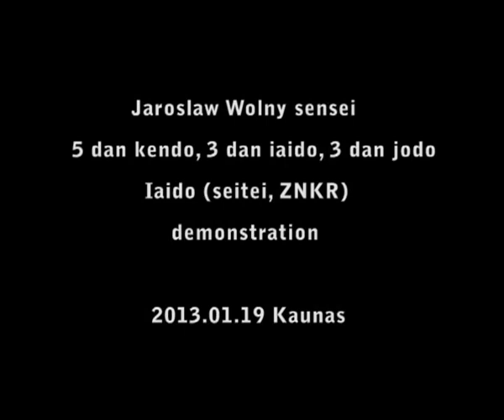Iaido (Seitei, ZNKR) enbu. Aiki Shuren Dojo Kaunas.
Iaido (Seitei, ZNKR) 12 Katas demonstration. Performed by Jaroslaw Wolny sensei, 5 dan Kendo, 3 dan Iaido, 3 dan Jodo. Vicepresident of Polish Kendo union, Polish National Kendo  team head instructor.
 Video was made during Kendo and Iaido seminar in Kaunas, Lithuania. 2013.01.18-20